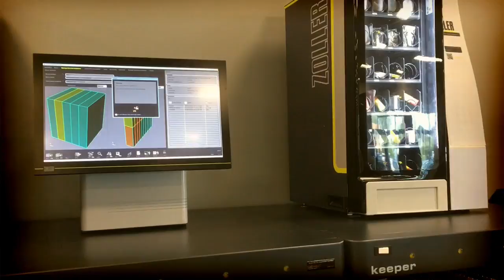Machines, screens and more seen at Zoller Inc.’s new headquarters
German manufacturing company Zoller Inc. is celebrating its new 45,000-square-foot North America headquarters building in Ann Arbor on Friday, May 18. Here’s what MLive saw during a tour of the building.